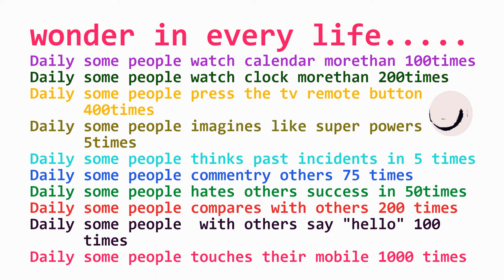Wonder in every human life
Wonders in every human life occurs in daily activities. Some people having different to another ones, but activities matches everyone's lives. Together activities also matches the same in different times. But it happens in every one's life. "WONDER ACTIVITIES".